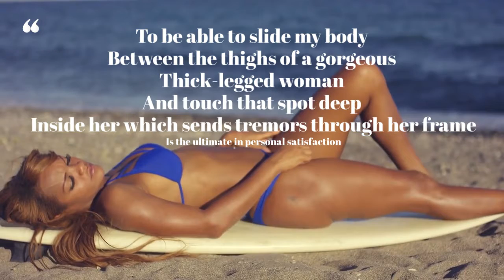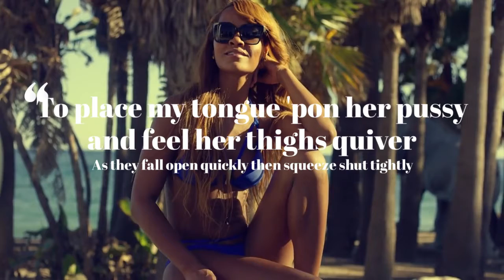I Like These Things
To be able to slide my body between the thighs of a gorgeous,
Thick-legged woman and touch that spot deep inside her which sends tremors through her frame
Is the ultimate in personal satisfaction

To hold a beautiful woman in my arms
And kiss her deeply as my hungry, greedy fingers stroke 'cross her clit like a probing mouth 'til she shivers and trembles
Clinging to me like a life raft as uncontrolled muscle contractions spawned of ecstasy race thru her

Crushing her delicious body against me
Is my fondest wish and desire

To place my tongue 'pon her pussy
And feel her thighs quiver as they fall open quickly then squeeze shut tightly
With her hands cradling my head as her voice tells the intensity of her pleasure while the sweetness of her nectar cascades over my lips
Is the perfect way to enjoy a magnificent night with a Goddess

Written by ©FATBOY300PLUS
Published 2nd May 2021

Mini Production
By Production Another K Production™